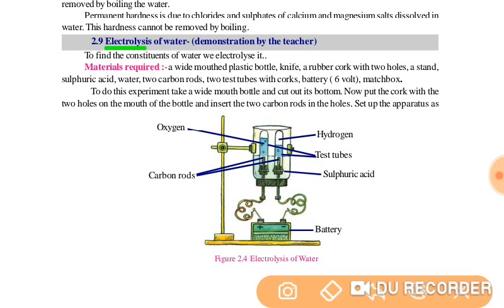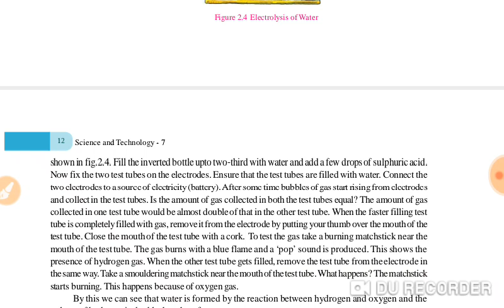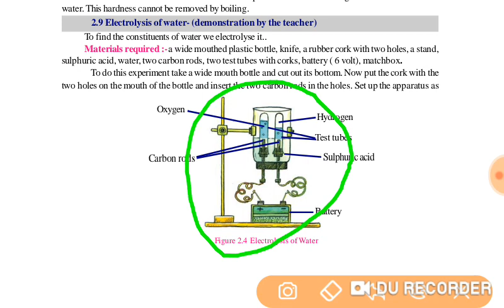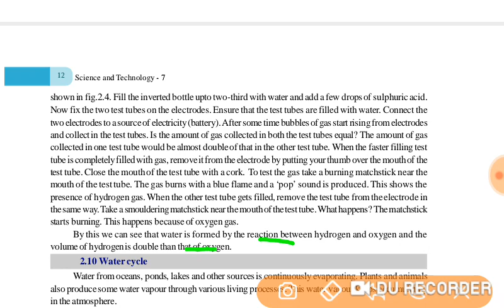Class 7 Science Chap-2 Water (part-11)